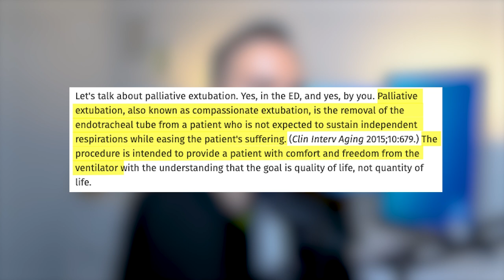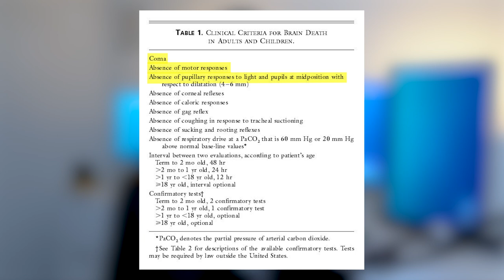Doctor Kills 34 Patients - Dr. William Husel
A former Ohio doctor was acquitted of murder Wednesday after he was accused of hastening the deaths of 14 critically ill patients by ordering large doses of the powerful painkiller fentanyl.

William Husel faced one count of murder for each patient. He was found not guilty on all counts.

00:56 - Who is Dr. William Husel?
02:04 - Timeline of Events
04:08 - What Happened to the Patients?
06:04 - Palliative Extubation definition
06:28 - My Thoughts on the case
10:40 - What is Brain Death?
12:02 - the Outcome of the Trial